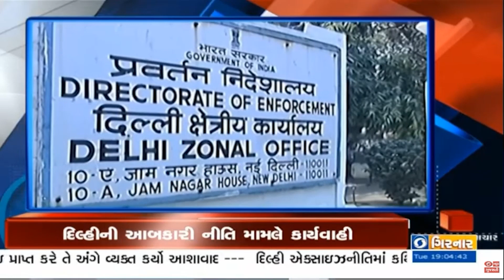રાજ્યમાં આગામી 5 દિવસ હળવાથી ભારે વરસાદની આગાહી અને અન્ય મહત્વના સમાચાર | Headlines @07 PM